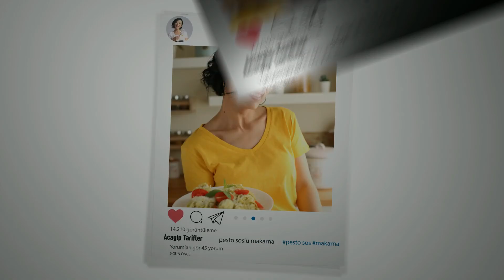PATATES KÖFTESİ | ACAYİP TARİFLER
Selamlar 🙋🏻‍♀️
Bugün sizin için patatesköftesi yaptım. Az malzeme çok lezzet en sevdiğim tariflerden 🤗

Patates Köftesi
Malzemeler:
4-5 tane orta boy patates
1 yumurta sarısı
Bir tutam maydanoz
4-5 yemek kaşığı un
Tuz
Karabiber
Pulbiber

Yapılışı:
Patatesleri haşlayın. İlk sıcağı çıktığında tuzunu atıp ezin. Tuzu ezerken atmanız patatesin nemini alacaktır ve daha iyi dokuda bir patates ezmesi elde etmenizi sağlayacaktır. Diğer baharatları da ekledikten sonra yumurta sarısını ekleyip patatese yedirin. Üzerine un atıp elinizle katlayarak karıştırın. Unun birden hepsini eklemeyin kademeli gidin. Yapışkanlığı iyice azalınca un eklemeyi bırakın. Avuç içinizi yağlayıp patatesten parçalar kopararak köfte şekli verin. Tüm köfteler tamamlanınca buzdolabında yarım saat dinlendirin. Ardından tavaya bir parmak kadar yağ alıp iyice kızdırın. Patates köftelerinizi önlü arkalı kızartın. Eğer buraya kadar okuduysanız yoruma 🧿 emojisi bırakın  kimler okumuş bileyim 😁 Seviyorum sizi hoşçakalın 🤗😘